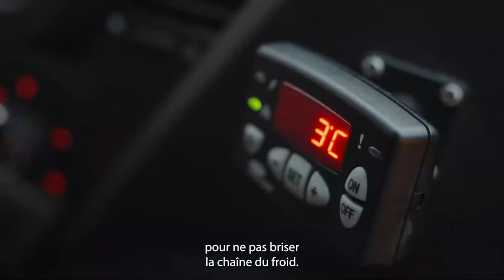Le métier de chauffeur livreur en restauration collective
Découvrez le métier de chauffeur(se) / livreur(se) dans le secteur du commerce de gros.

Les principales missions d’un chauffeur(se) / livreur(se) sont :
•Recueil d’information sur les livraisons à réaliser
•Contrôle des marchandises
•Chargement et déchargement du véhicule
•Contrôle du véhicule, respect de la règlementation routière
•Livraison des produits dans le respect de la chaîne du froid
•Communication et relations clients

Pour accéder au métier de chauffeur(se) / livreur(se), plusieurs formations existent :

Niveau CAP :
• CAP Conducteur livreur de marchandises
• CAP Conducteur routier marchandises
• Certifications :

• Titre professionnel Conducteur livreur sur véhicule utilitaire léger
• Titre professionnel Conducteur routier de marchandises sur porteur

Pré-requis obligatoire : Permis B

Selon les produits transportés, une formation au transport de matières dangereuses (ADR) peut être requise.
Pour plus d’information est l’opérateur de compétence de 27 branches professionnelles, présent en France métropolitaine et dans les départements d’Outre-Mer.

Face aux enjeux de transformations (numérique, écologique, sociale) rencontrés par les entreprises des secteurs du service, nous les accompagnons et les guidons sur les sujets de qualification des salariés et d’emploi afin de faire des hommes et des femmes les premiers leviers de la transformation.

Avec notre offre SERVICES +, nous leur permettons de passer à l’action avec l’appui d’un conseiller dédié.